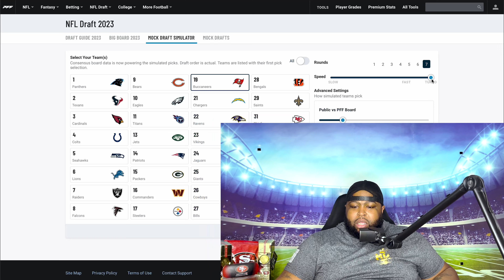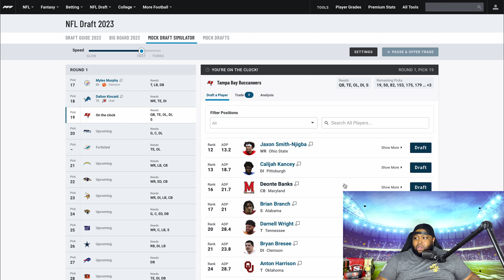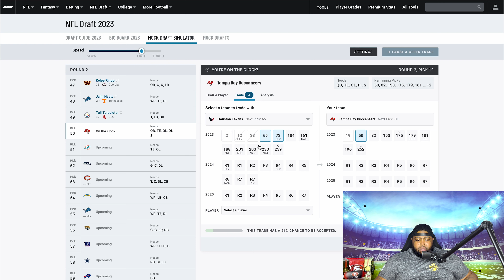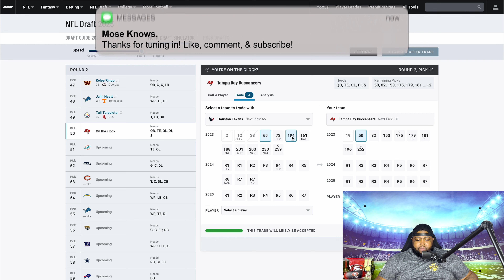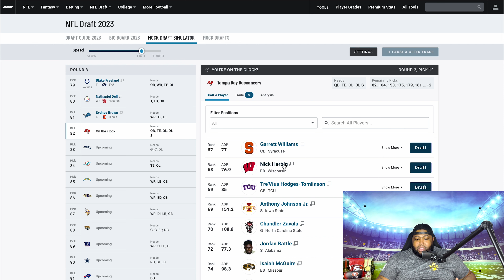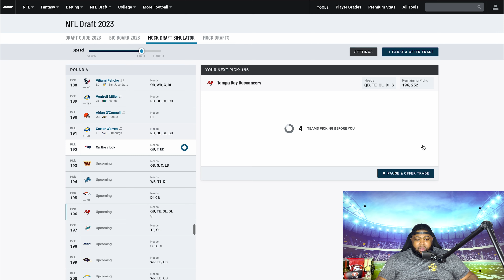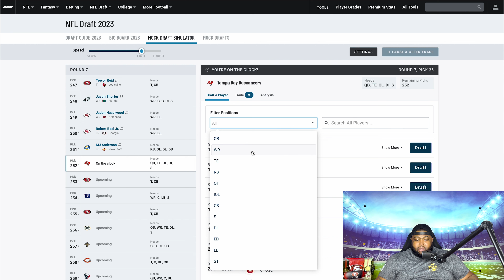Bucs select QB of the FUTURE! | Tampa Bay Buccaneers 7 Round Mock Draft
Today's triple header starts with episode 19 in the Team Mock Draft Series. We're headed to Tampa Bay, where we will be selecting the 2023 rookie class for the Buccaneers!